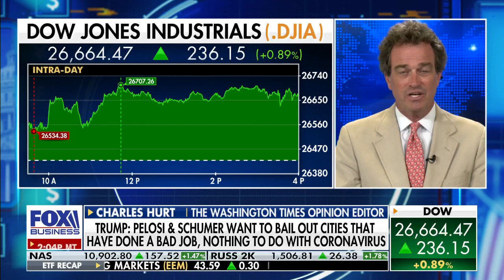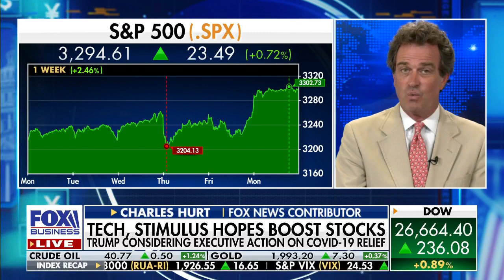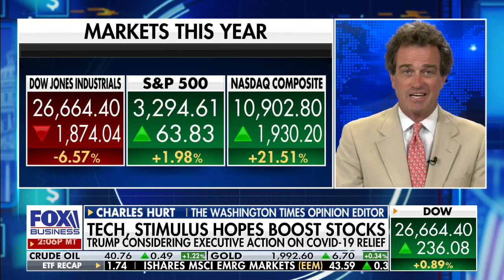Trump, Republicans must do ‘whatever it takes’ to jumpstart economy: Charlie Hurt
The Washington Times opinion editor Charles Hurt talks to FOX Business’ David Asman about Congress, economic growth and stimulus talks.